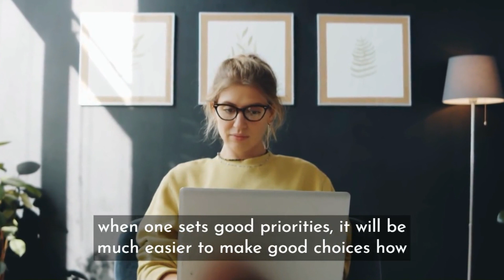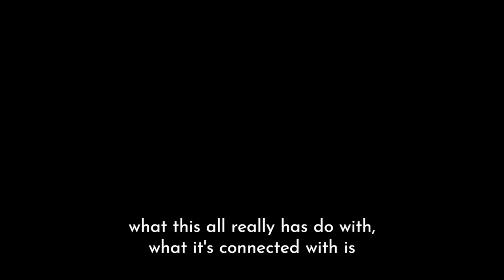Mindful Thinking: Time as a Resource - Making the Most of Every Moment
The script emphasizes the importance of good time management and setting priorities as essential practices for shaping one's future. It highlights that everyone has a limited amount of time and the way this time is utilized is crucial in determining what one achieves. The script discusses the challenge of having either too much to do or too much free time and how setting good priorities can help manage these situations effectively. It stresses the importance of making choices that benefit oneself and others for a successful future. Furthermore, it connects the idea of managing time well with the need to control one's mind and maintain a healthy lifestyle, underlining the significance of rest, relaxation, and recreation (the three R's) in keeping the body and mind in good condition.

00:00 The Importance of Time Management and Setting Priorities
00:27 The Power of Choices in Shaping Our Future
00:40 Creating a Wonderful Future: The Role of Good Priorities
01:11 The Path to Success: Healthy Habits and Mind Control
01:31 The Three R's: Rest, Relaxation, and Recreation